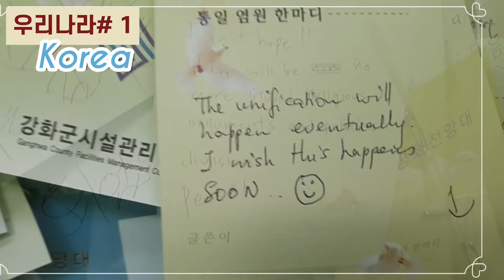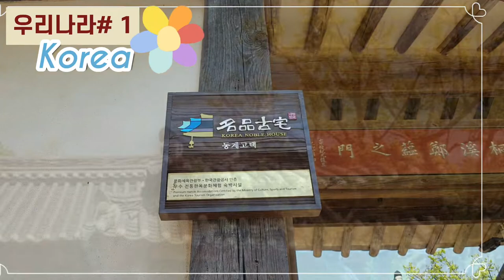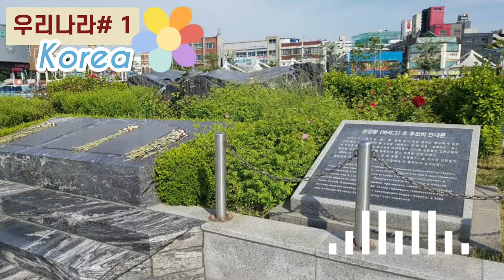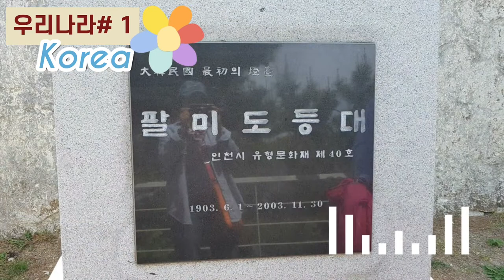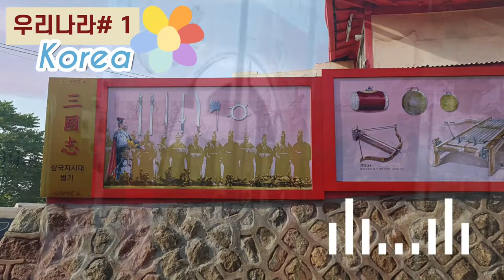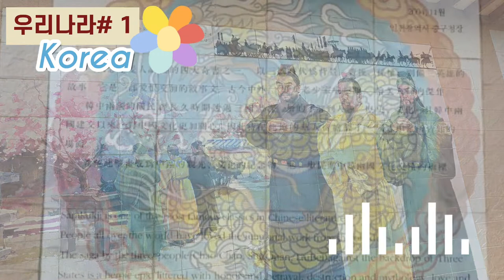여행을 기억하다 우리나라여행 korea🇰🇷 travel sketch♥평화전망대 강화도🛥🛳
30개국의  추억여행도 함께 합니다.